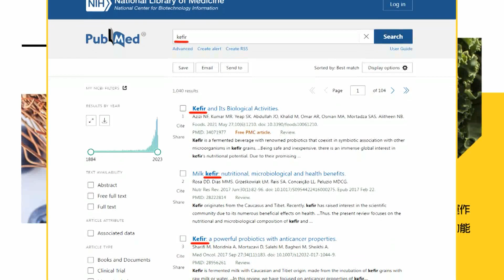王毅親赴紐約 主持安理會以巴問題會議｜北韓宣稱拍到美國白宮.五角大廈 金正恩:很滿意｜【全球現場】 20231128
00:00 以哈停火第4天再釋放11名人質 卡達斡旋 再延長停火2天
02:08 王毅親赴紐約主持以巴會議 介文汲:將有重大政策.突破
04:02 揚言停火後加大猛攻哈瑪斯 以色列:有助人質獲釋
05:19 北韓宣稱拍到美國白宮.五角大廈 金正恩:很滿意
06:26 解放軍"中緬邊境"軍演 畫面曝光炮彈呼嘯而過